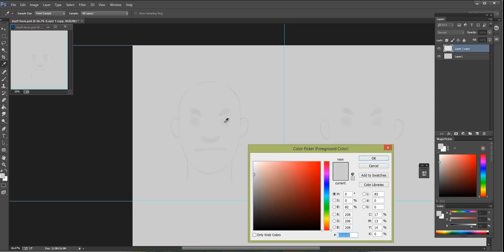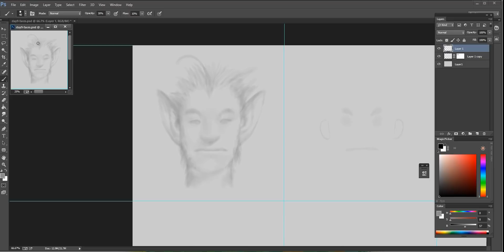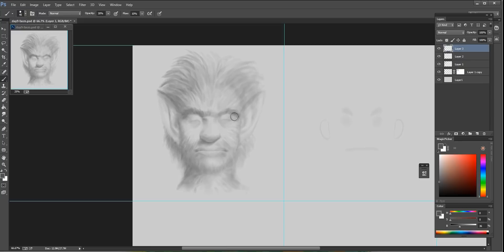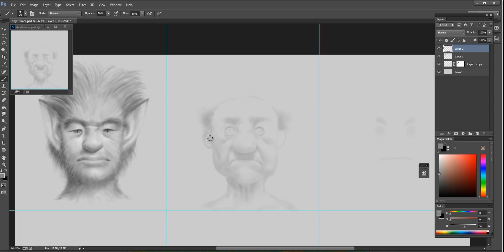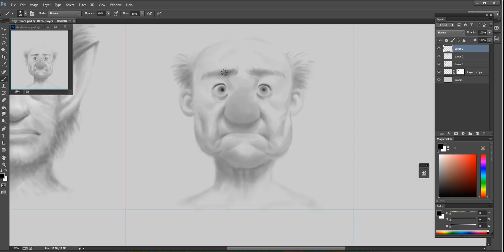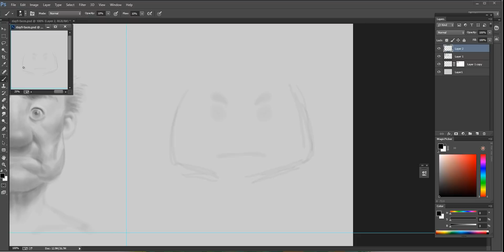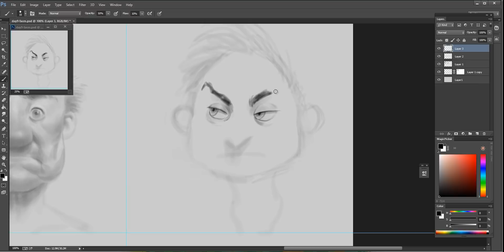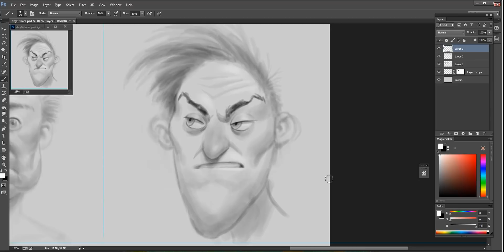Drawing Exercises: 20 min stylized portraits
This drawing exercise focuses on 20 minute portraits that are slightly stylized. As always, consistency is the key. I recommend doing one of my drawing exercises every morning to see maximum results.

Click the link above and download working file to draw with artist Bobby Chiu.  Just like athletes, most professional artists warm up before they start their projects. Chiustream is a live broadcast on Livestream with concept artist Bobby Chiu.